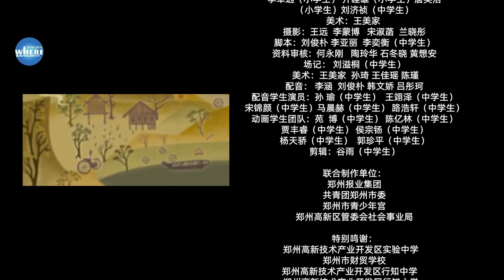"Creating Boats and Chariots".(In Chinese)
A series of bilingual animations have been created on basis of four classic legends of the Yellow Emperor. One of them is named "Creating Boats and Chariots".(In Chinese)